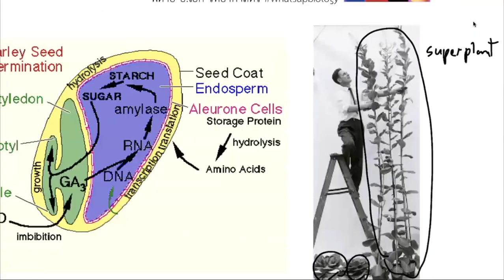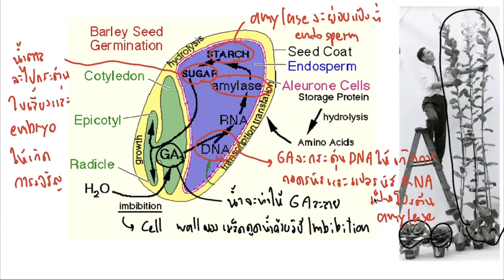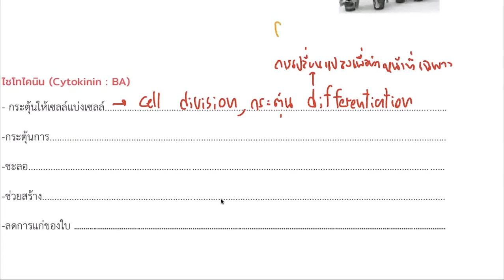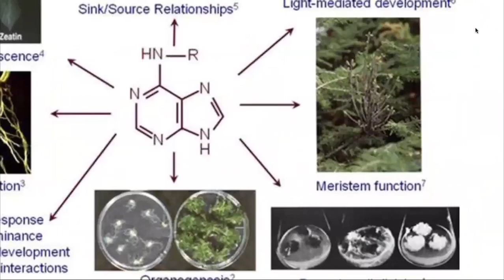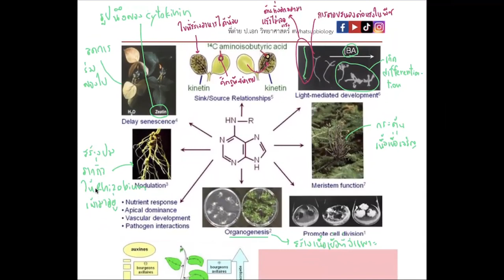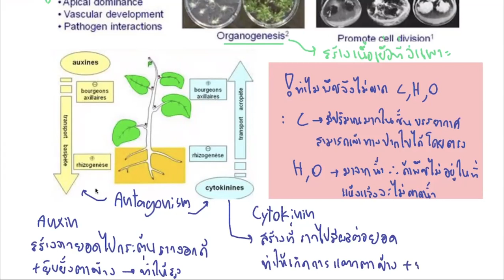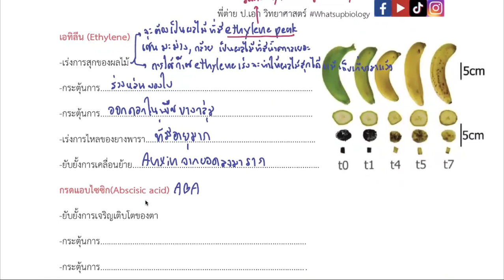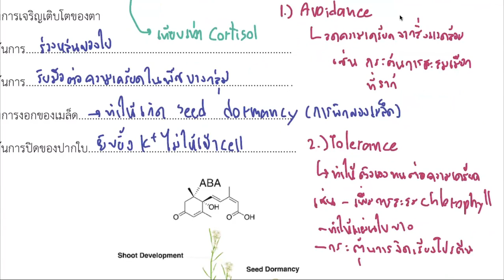คอร์ส ม.5 เทอม 1 การเคลื่อนไหวและฮอร์โมนพืช 2